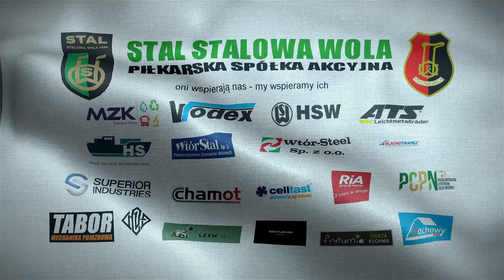24.kolejka.Podlasie Biała Podlaska -Stal 2:1 (1:0)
1:0 – Mariusz Chmielewski 11′

1:1 – Kacper Piechniak 48′

2:1 – Jarosław Kosieradzki 55′

Składy:

Podlasie Biała Podlaska (skład wyjściowy): Krasowski – Salak, Kobza, Kocoł, Nieścieruk, Chmielewski, Wojczuk, Dmitruk, Kosieradzki, Arkhipau, Andrzejuk.

Stal Stalowa Wola: Knurovsky – Szifer, Khorolskyi, Pietrzyk, Zięba, Mistrzyk, Mroziński, Wiktoruk, Drobot (74′ Sobotka), Jopek, Piechniak (60′ Płonka).

Żółte kartki: Piechniak, Khorolskyi, Zięba, Waszkiewicz, Jopek.

Sędzia: Daniel Detka (Kielce).